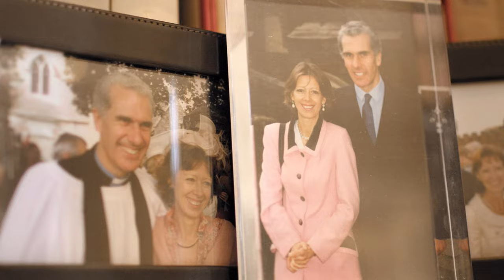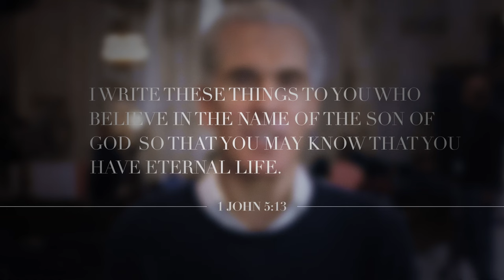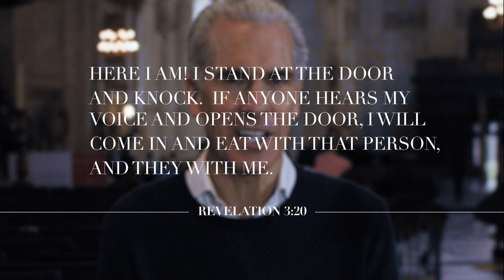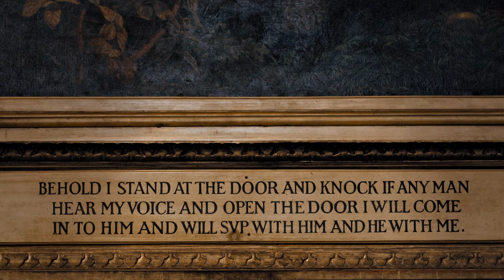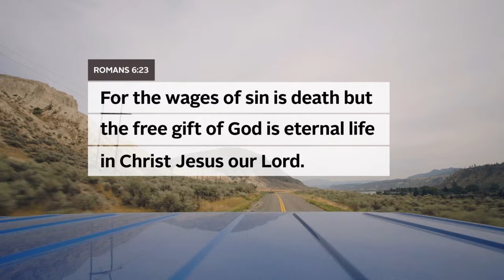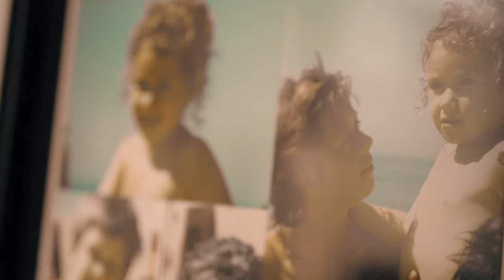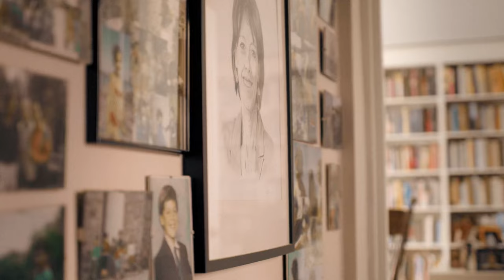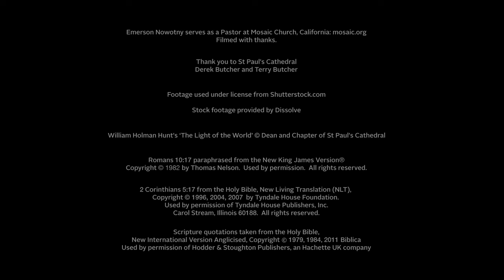4 How Can I have Faith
Alpha Video 4 - How Can I have Faith?